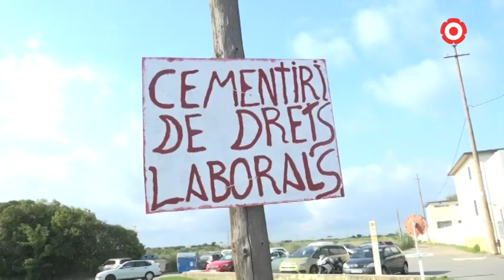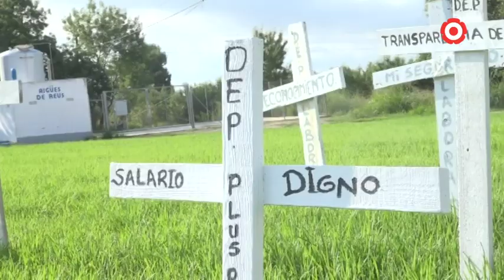Els treballadors de Villablanca: "Estem farts d'estar farts"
Els treballadors de Villablanca continuen amb les mobilitzacions iniciades en el marc de la vaga indefinida anunciada el passat 19 d'agost. Asseguren que aquest divendres hi tornaran amb un tall de carreteres